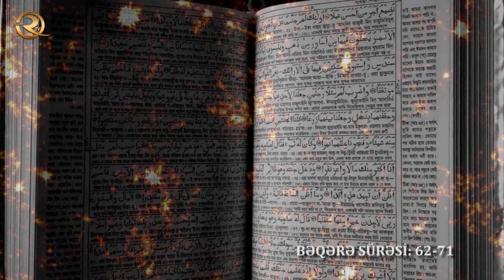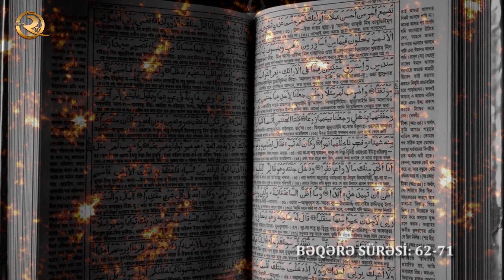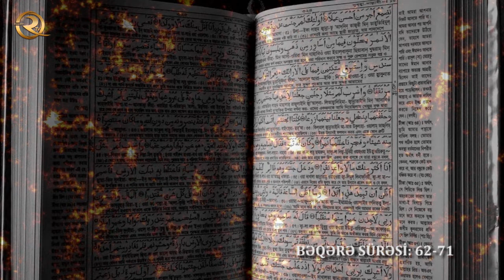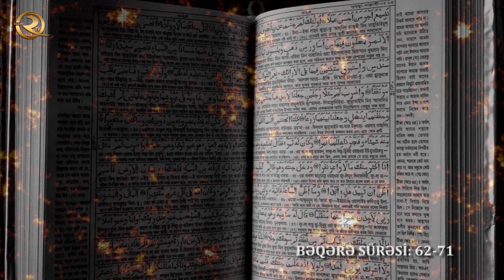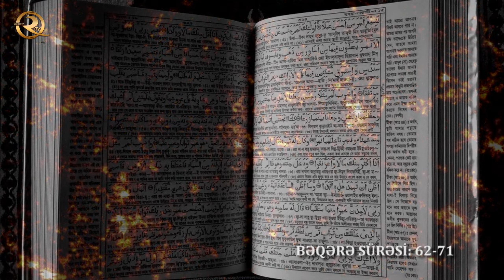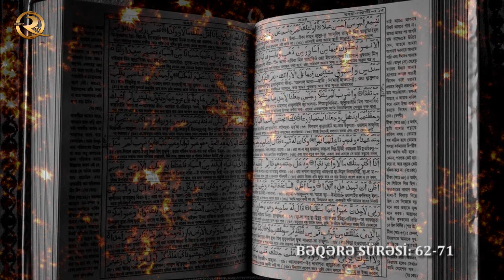Quran təfsir dərsləri | Bəqərə sürəsi: 62-71 ci ayələr